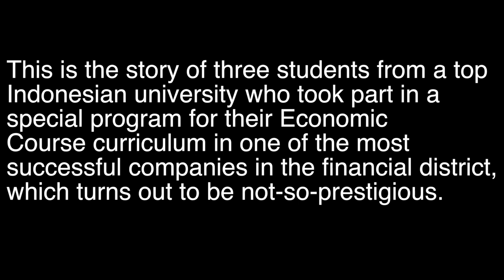The Interns (2019) - A short film by Dante and Farabi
The Interns (2019)

SYNOPSIS
A group of interns is having their first week in a not so prestigious company. During office hours, they discover the true nature of the workplace. The interns are neglected, ignored, and resulting in a struggle to find work; they sort-of started troubles in the workplace.

THEME
Social pressure/acceptance

CAST
Radya Avrialldo Herlambang as Richard
Ammar Maulana Afif as Dick
Ghea Azhani as Murph
Ranu Fikhar Sjahrazad as Office Lad 1
Mara Soekardjo as Ornstein
Dante Tumbelaka as Tim
Vickall Malik as Office Lad 2
Rafif Satrio Mulyaputra as Office Lad 3

DIRECTOR & SCRIPTWRITER: Dante Tumbelaka
CINEMATOGRAPHER & EDITOR: Farabi
COMPOSER: Raymond Hendra
SOUND DIRECTOR: Rafif Satrio Mulyaputra